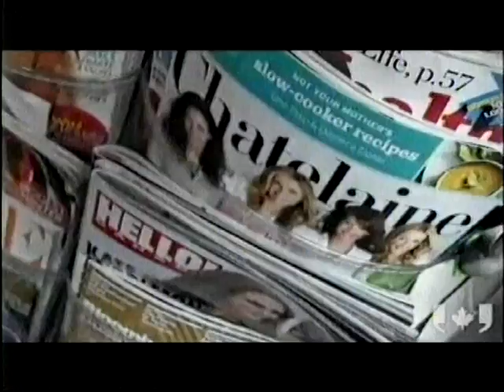The Best Cosmic Cab in The world